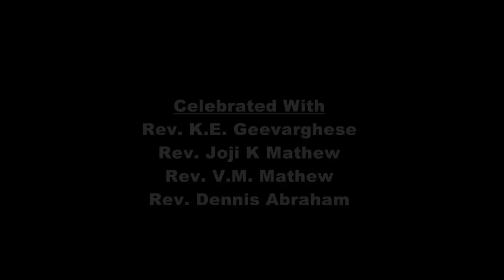Holy Communion by Rt. Rev. Dr. Zacharias Mar Theophilus Suffragan Metropolitan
Malankara Mar Thoma Syrian Church Holy Qurbana (Malayalam) by Rt. Rev. Dr. Zacharias Mar Theophilus Suffragan Metropolitan

Venue: St. John's Mar Thoma Church, New York